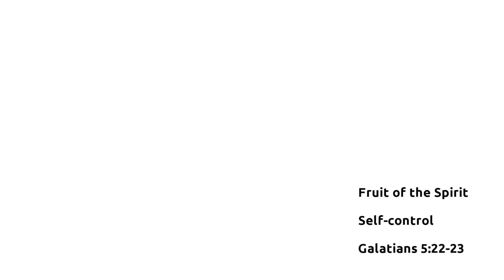Fruit of the Spirit - Self Control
A lesson on the fruit of the Spirit - Self-control